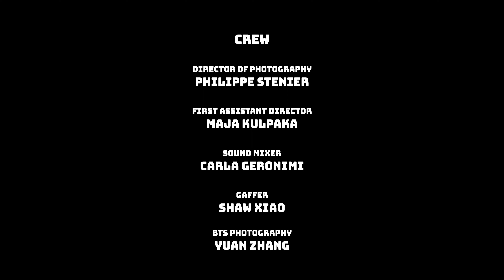RETAIL IS HELL - Episode 2 - Don't Talk To Me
S.1 E.2 Back in the shop, but not everyone wants to be there.

Starring Kara Chamberlain & Vikki Thompson
Written and Created by: Mathias Swann
Directed by: Mathias Swann
DOP: Philippe Stenier
1st AD: Maja Kulpaka
Sound Mixer: Carla Geronimi
Art Director: Maja Kulpaka
Gaffer: Shaw Xiao
Editor: Samuel Elcock
Colourist: Philippe Stenier
Sound Design: James Wedlock
BTS Photographer: Yuan Zhang